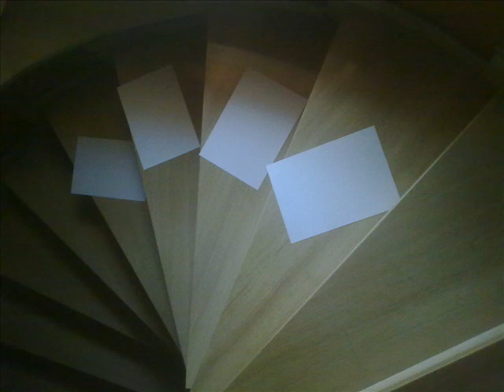Pensando, Marco Ignoti, clarinetto basso solo